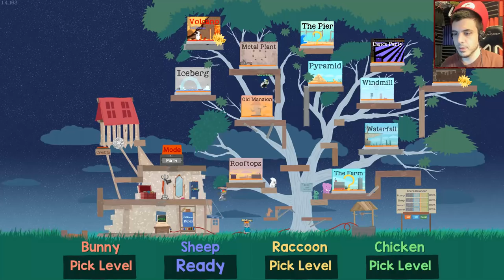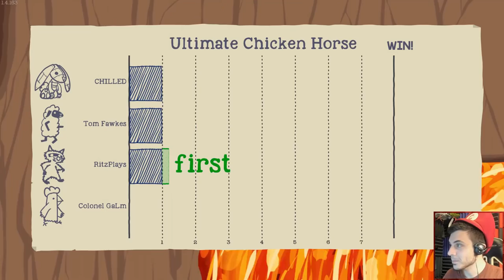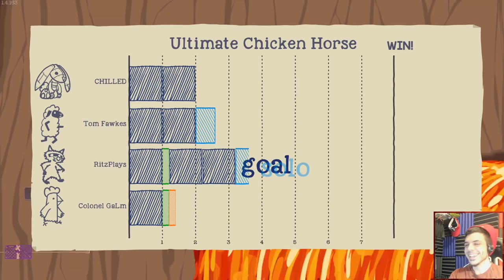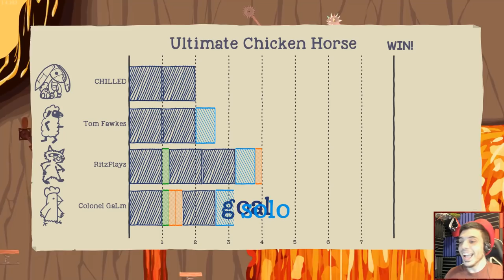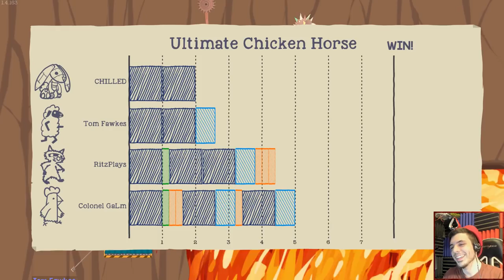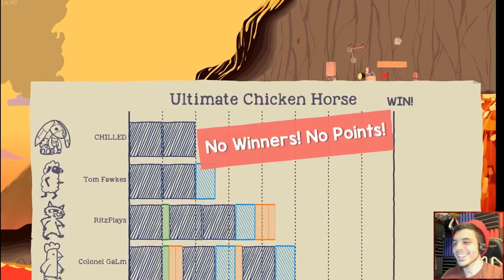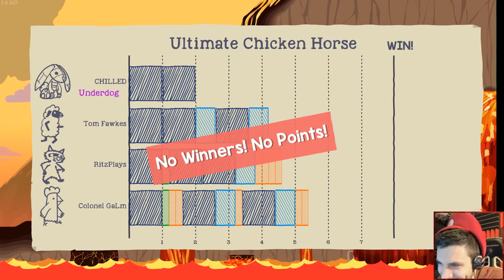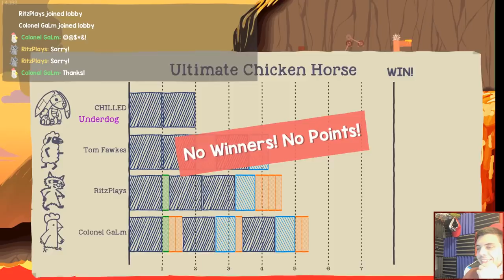Return of Robot Rabbit! | Satan's Volcano Summit! (Ultimate Chicken Horse )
Who will emerge Victorious as we climb Satan's Volcano Summit!
If you enjoyed the video, Leave a LIKE or SHARE! Thank you! :D
Welcome to ULTIMATE. HORSE. CHICKEN. People will Fail. Things have NEVER been sillier!

Ultimate Chicken Horse is a party platformer game where you build the level as you play, placing traps and hazards to mess up your friends, but dont mess yourself up by accident.

So we decided to boot up Ultimate Chicken Horse over the weekend...and having never played it, we were unsure what we were getting into. Lets just say it was probably some of the most fun we have had in a long time. We could not stop laughing...I even got the hiccups from laughing so much.